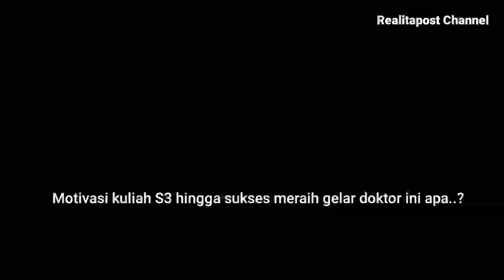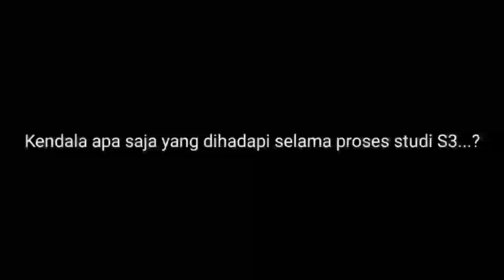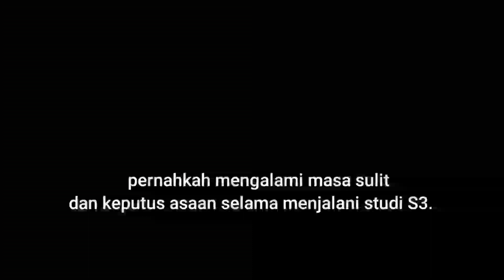Nyaris Putus Asa, Dosen IAIN Bengkulu Usia 60 Th Raih Gelar DOKTOR...!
Semangat Perjuangan Hj. Elly Ana usia 60 Tahun Dosen Fakultas Pendidikan Agama Islam (PAI) sukses menjadi lulusan Wisuda Doktor terbaik di Kampus Islam IAIN Bengkulu.

Tak muda meraih gelar tersebut katanya. sebab banyak tantangan dan rintangan berat hingga nyaris putus asa untuk menyelesaikan studinya ini. Namun berkat dorongan anak didik, pembimbing, pimpinan dan keluarga menjadi suntikan besar untuk dia kembali semangat lekas menyelesaikan kuliahnya.

Wanita yang akrab disapa Nek Eli ini mengaku kalau tidak dia selesaikan maka akan menjadi penyakit dihari tuanya kelak.